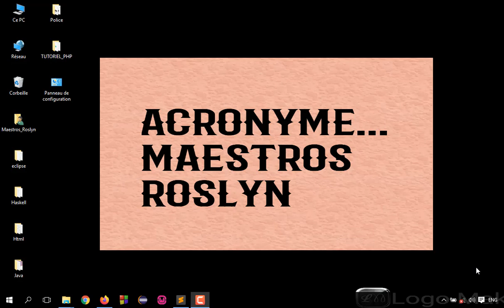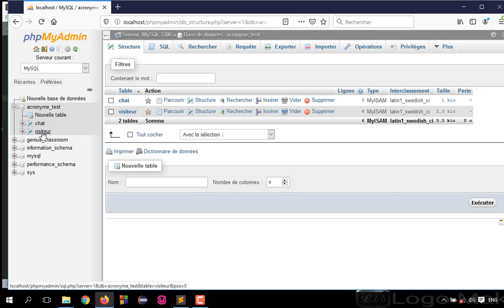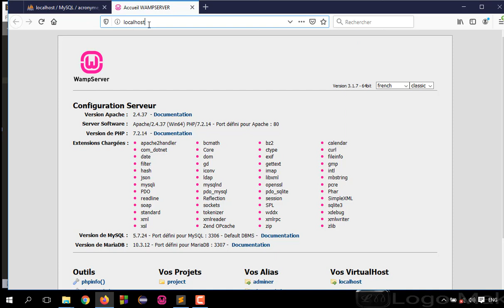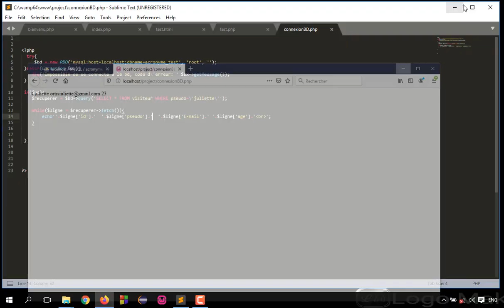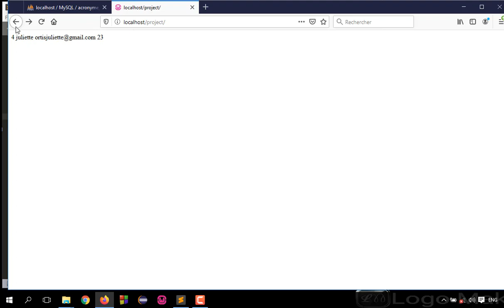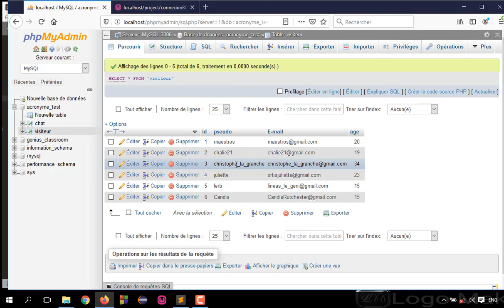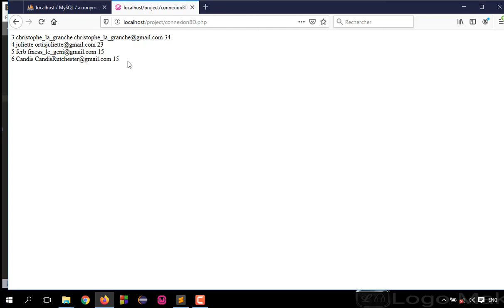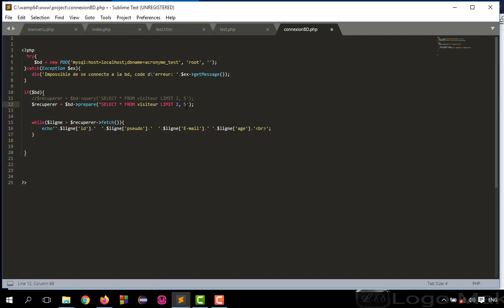LES BASES DU PHP 20 - INTRO BASES DE DONNEES RECUPERATION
Bienvenue pour ce nouveau cours traitant des langages de programmation PhP et MySQL. Dans ce tutoriel, nous commencerons par voir les bases. 🚀Petit Quiz en Php la

Alors Pour suivre ce cours, vous devez au préalable connaître et maîtriser les langages HTML et CSS. Si vous ne connaissez pas ces langages, rdv ici ➡️
⏰ Rejoins moi et ainsi que des milliers d'étudiants dans notre Groupe d'étude ici ➜
🚀 Ou me suivre ?

J'espère que ce nouveau cours vous plaira ! A bientôt,
💨Le PHP ou encore ( Hypertext Preprocessor ).